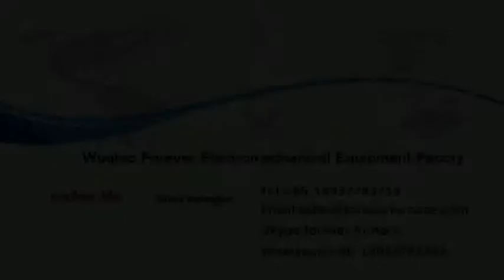steel billet electric induction heating equipment working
Quality induction heating equipment high,medium Frequency used for forging, heat treatment of carbon steel, stainless steel, aluminum,copper.

Contact person: Tom  (oversea manager)